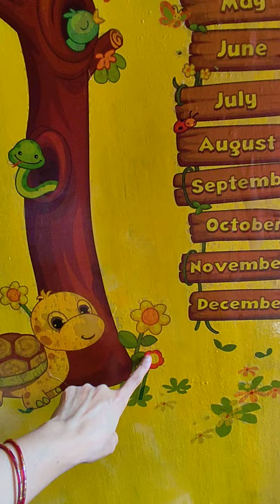27 August 2022